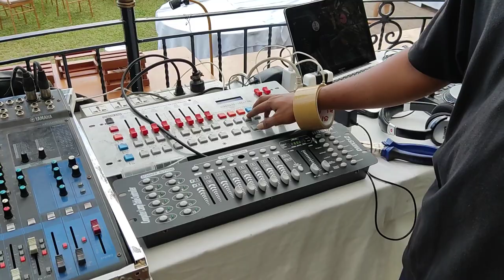Lights and sound system setup with 4 moving heads at Chateau de busay by SDSS vlog